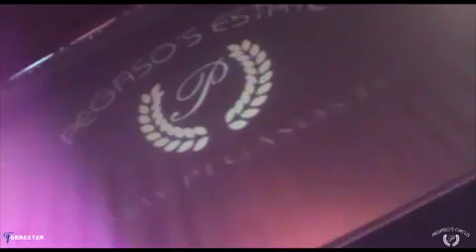SABATO 25 MAGGIO 2013 PEGASOS CIRCUS IN MISTRESSES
PERFORMANCE BY FEMME FATALE, CRYSTA DRAKE E LA BIJOUX.
PEGASO'S BOYS DAVIDE, FRANCESCO E ANTONINO

ON MIX MAX POPPINS AND DJ HARON
DIREZIONE ARTISTICA FRANCESCO ZINGO
LUCI MATTIA GIUFFRIDA
VIDEO GLAUCO FORRESTER